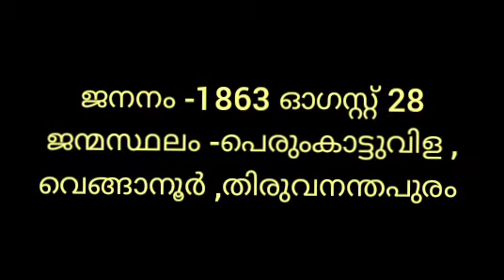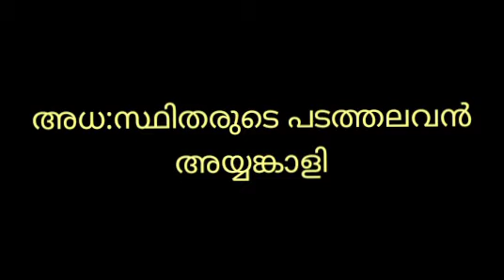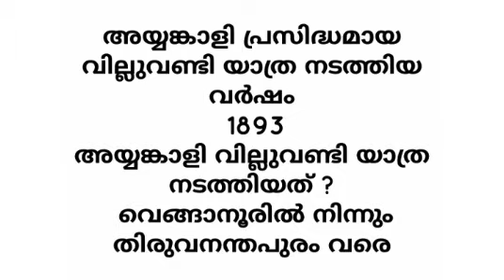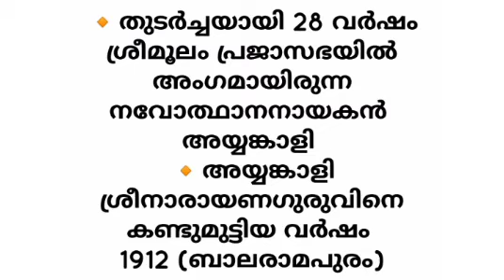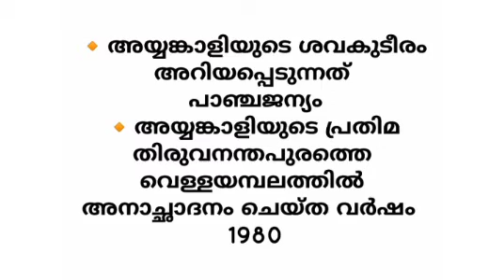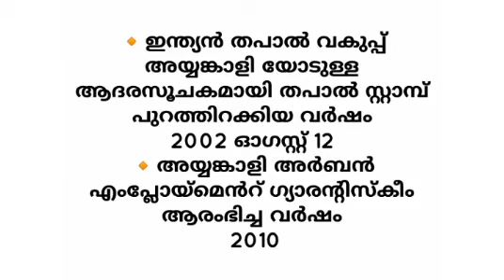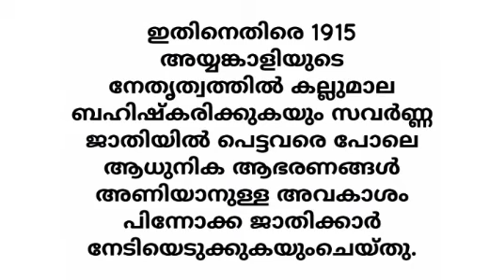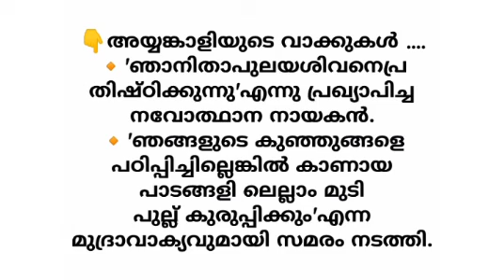കേരളത്തിലെ നവോത്ഥാന നായകൻ അയ്യങ്കാളി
faadin vlogs